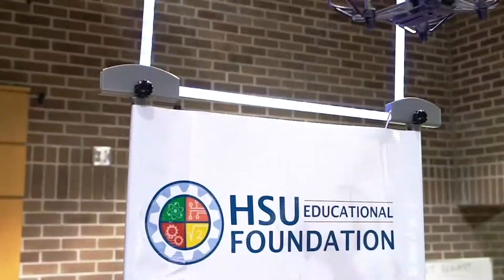INNOV8 Gala Video